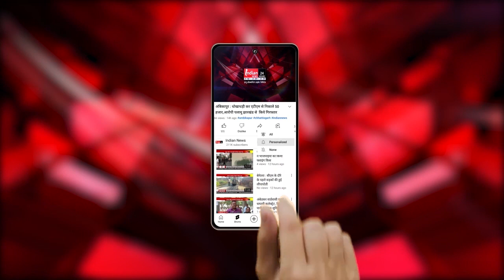Sarangarh : बिलाईगढ़ धनसीर में गौरा-गौरी महोत्सव का आयोजन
Our Links